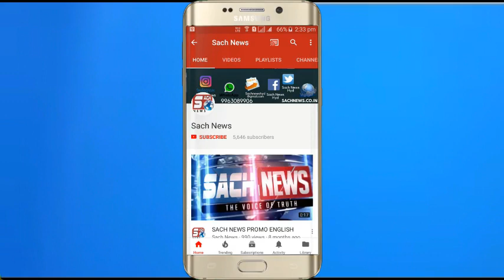Akbaruddin Owaisi Flag Hosting On 26th January At Owaisi School | @ SACH NEWS